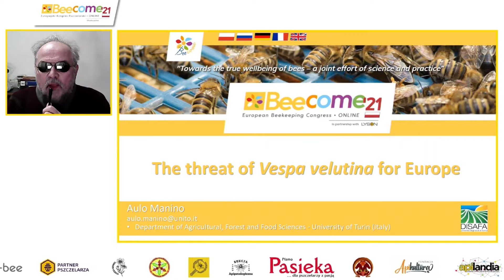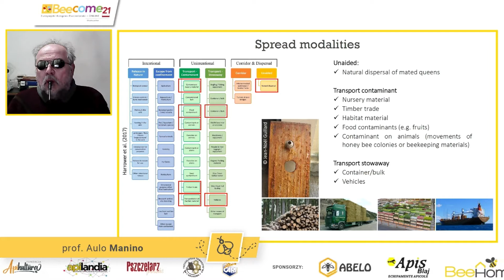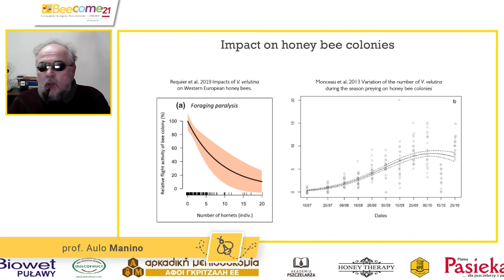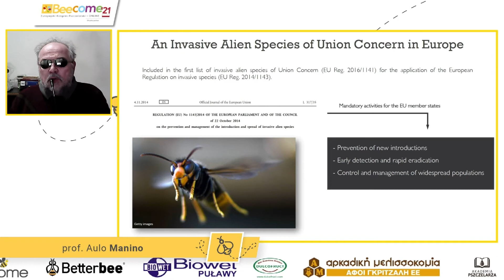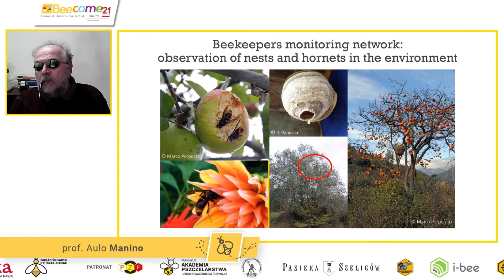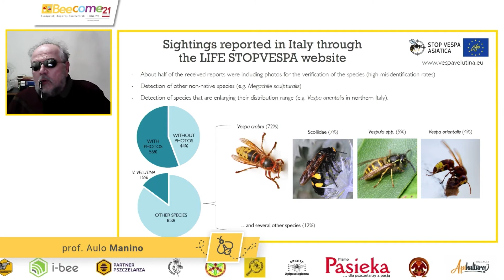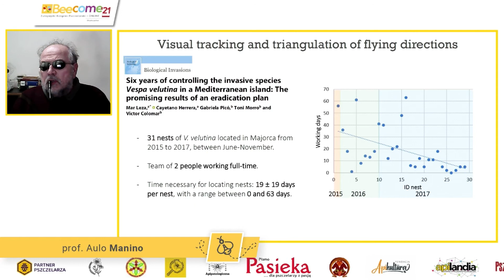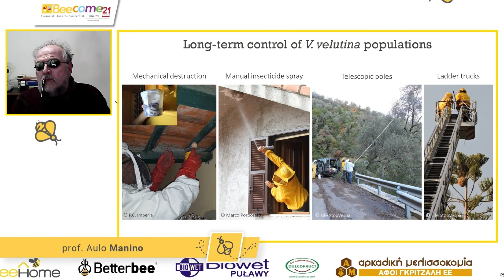Vespa velutina - угроза для Европы - Prof. Aulo Manino - BEECOME 2021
Тема лекции:
"Vespa velutina - угроза для Европы"

Профессор Ауло Манино в настоящее время является пенсионером, в марте 2021 года он вышел на пенсию с должности доцента общей и прикладной энтомологии Туринского университета (Италия).

В 1975 году окончил факультет сельскохозяйственных наук Туринского университета, в котором в последствии развивал свою научную академическую карьеру.

Ауло Манино был руководителем или принимал участие во многих исследовательских проектах, спонсируемых Европейским Союзом, Итальянским национальным исследовательским советом, различными государственными агентствами Италии и региона Пьемонт, Туринским университетом и различными фирмами и предприятиями.

Он проводил исследования по следующим темам: кокциды и производство пади; зоогеография и систематика пчел; шмели; генетика и разведение медоносных пчел; вредители, хищники и болезни медоносных пчел; анализ меда; использование медоносных и диких пчел для опыления сельскохозяйственных культур

Доклады, прочитанные во время 8-й Европейской пчеловодческой конференции BEECOME 2021 ОН-ЛАЙН